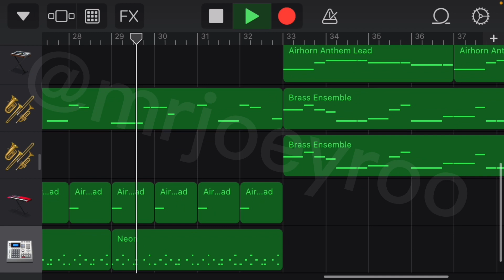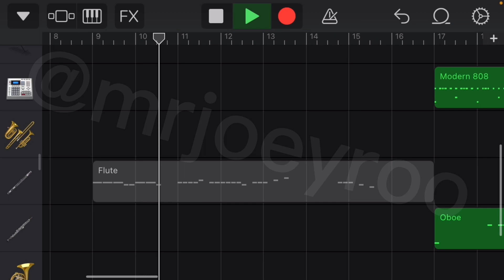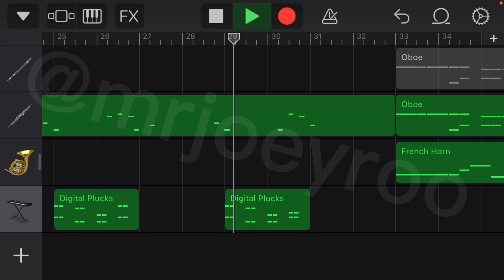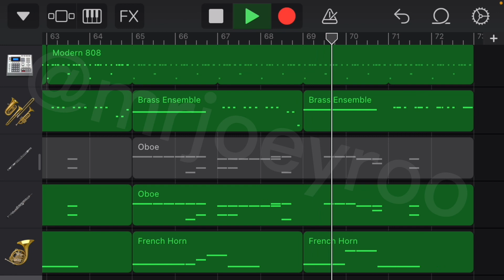Making My MSM Covers Better